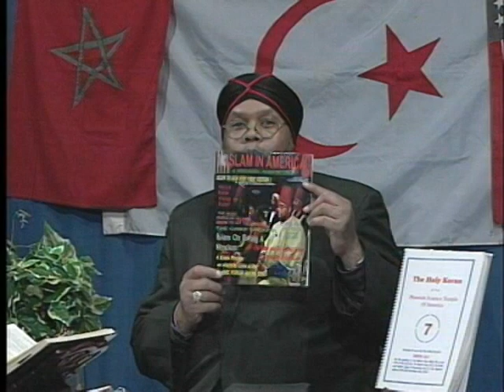Islam In American A Moorish Perspective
The Chief Minister Dr.Ra Saadi El

Mother Is Calling Productions